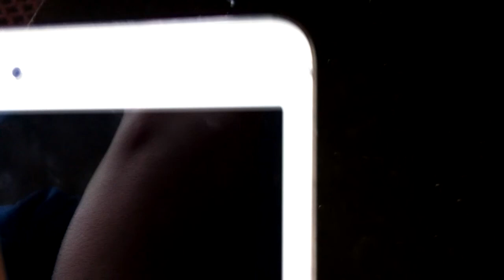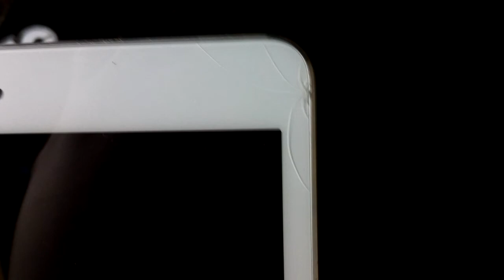VLOG: ШОПИНГ В МЕГЕ LIFE#2 [HOBBITVLOGS]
В этом видео мы отправимся на Азовский рынок города Новочеркасск, чтобы купить куртку или что то тёплое из верхней одежды и выбираем новый цифровой фотоаппарат для съёмки влогов (LIFE)